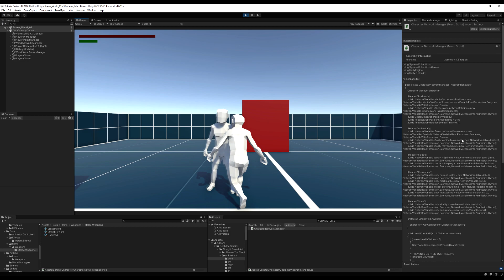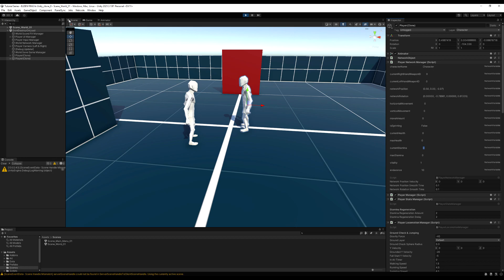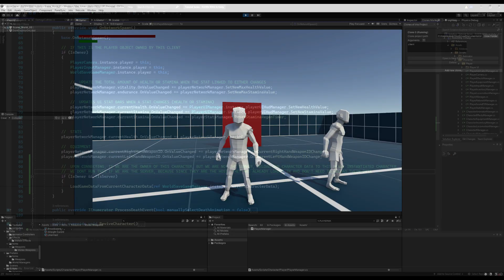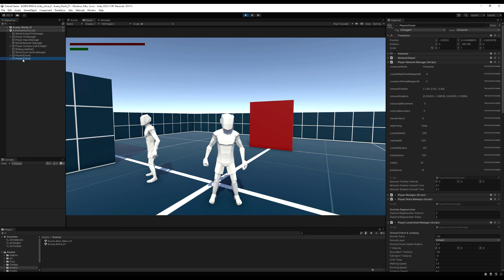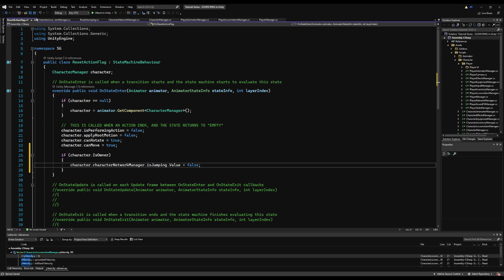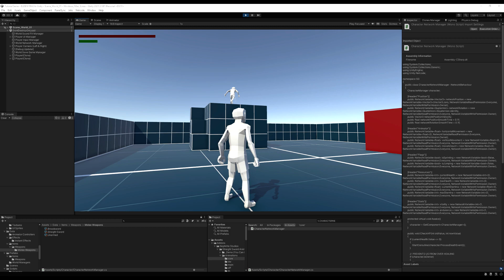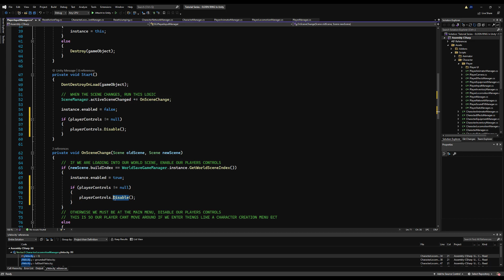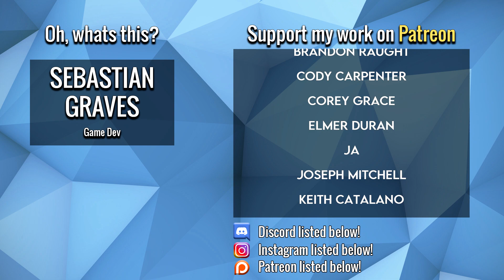Create ELDEN RING in Unity ► EP. 22 JUMPING & FALLING (Pt. 3)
In this video we properly sync our jumping movements during multiplayer. This will make our jump look as smooth for other connected clients, as it does for us, the host.

We begin the video by correcting some unintended functionality that previously allowed us to push other characters (Ep. 21).

From there we create some logic that re-syncs our characters save data when unloading as a host and loading into the world again as a client. When loading into the game, the Save Manager will load your character's stats and set up your HP and Stamina based on those stats. However, when loading as a client, your original player object is destroyed, and a new one is made upon connecting as a client, essentially we just re-load your data upon connecting.

Finally, we end by adjusting some unintended behaviour. The "Jump" action plays when loading into the scene. This is because the input is read but does not execute until the world scene is loaded. We remedy this, making it so that any action input attempted during the main menu scene will not execute when loading into the world scene.